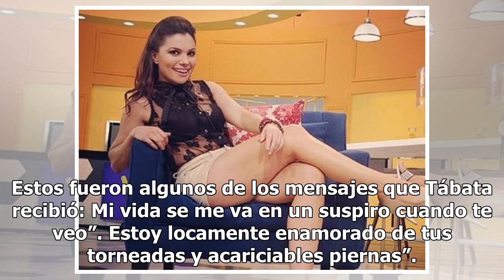Tábata Jalil muestra pierna en sexi vestido corto (FOTO)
Tábata Jalil infarta con cada una de sus sensuales fotografías en redes, mismas que encienden a sus más de un millón de seguidores en Instagram, red social donde hoy compartió una galería en la que se le puede ver más de lo debido. La publicación fue hecha la mañana de este jueves. En la foto Tábata...